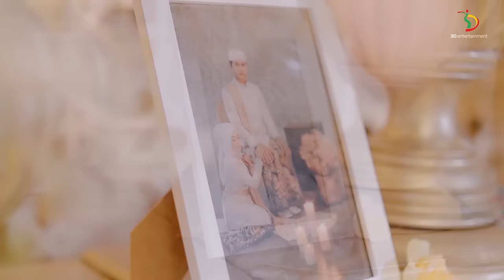Lesti & Rizky Billar - Takdir Cinta | Official Music Video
Music Video dibuat langsung saat akad nikah Lesti dan Rizky Billar berlangsung.  Kesakralan lagu ini pun sangat terasa saat kamu menyaksikan music video garapan Ryan Wiedaryanto ini.

Selain itu rekaman juga dilakukan sangat singkat hanya dalam waktu kurang dari satu jam. Lagu “Takdir Cinta” bisa dibilang theme song pernikahan mereka, jadi keduanya pun mempersiapkan lagu ini dengan maksimal.  “Bangga dan ada deg-degannya juga saya bisa duet dengan diva dangdut, yang juga calon istri saya.  Saya nggak mau main-main, karena ingin mempersembahkan yang terbaik, saya latihan lagu ini setiap hari dan semoga bisa diterima oleh teman-teman semua.” Tutur Billar.  “Walaupun sulit banget untuk dapat waktu rekaman bareng, akhirnya hari ini bisa rekaman dan Alhamdulillahnya, prosesnya sangat cepat, tadi dedek cuma 30 menit dan kakak bahkan hanya 1 jam aja.” Jelas Lesti.

Composed by ENDA & ONCY ‘UNGU’
Published by MASSIVE MUSIC ENTERTAINMENT
Produced by DIMAS WIBISANA
All instruments arranged, played, and recorded by DIMAS WIBISANA
Except, Drums played & recorded by YANDI ANDAPUTRA
Instruments edited by RICKY SOPHIAN & DIMAS WIBISANA
Drums Recorded @TEMA Std, JKT
Instruments Recorded at BIANCADIMAS Std, JKT
All Vocals Recorded @CALTARA Std, JKT Engineered by ADITYA NARENDRA
Vocal Produced by BARSENA BESTANDHI & SIMHALA AVADANA
Ar-Rum Surah 21 recitation by BAKHES IGIRISA
Background Vocals performed by SIMHALA AVADANA
Vocals Edited by ANGGI ANGGORO
Mixed by RAYENDRA SUNITO
Mastered by DIMAS PRADIPTA at SUM It! Std, JKT

Credit Music Video “TAKDIR CINTA”

Director : Ryan Wiedaryanto
Producer : Ryan Wiedaryanto
DOP : Joni Suryadi, Damar Galih
Editor & Colorist: Ricky Kosasih
Creative & PA : Sarah & Gilang

Footage Pernikahan Lesti & Billar by INDOSIAR
Lokasi Ballroom Hotel InterContinental Jakarta Pondok Indah
Aktifkan RBT Lesti & Rizky Billar - Takdir Cinta

Telkomsel : Ketik LESLAR sms ke 1212
XL : Ketik LESLAR sms ke 1818
INDOSAT : Ketik LESLAR sms ke 808

Yuk Follow!

3D Entertainment adalah sub-label dari PT. Trinity Optima Production (TOP) yang menaungi artis-artis dengan segmen musik Dangdut.